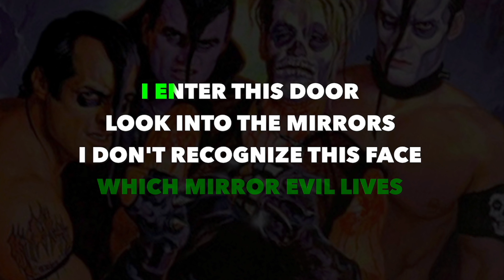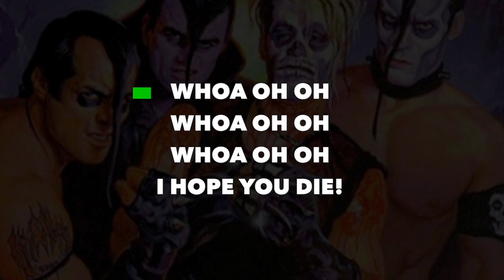(Karaoke) Misfits - Die Monster Die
Karaoke version of 'Die Monster Die' by The Misfits.